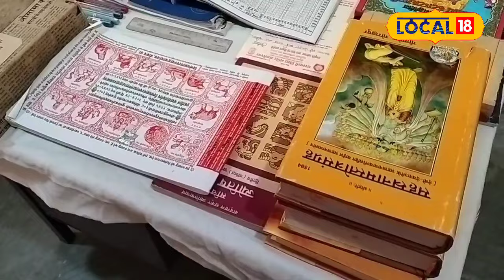Love Horoscope 2024 : प्रेमी जोड़ों के लिए शानदार रहेगा 2024 का पहला माह